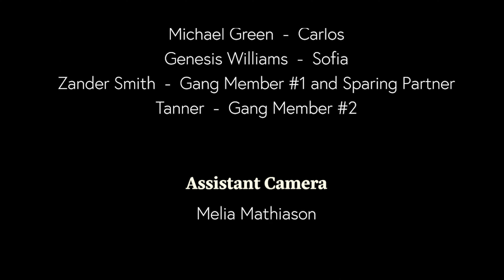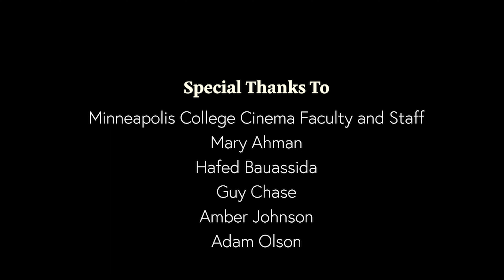Let's Fight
Directed by Lorenzo Morgan